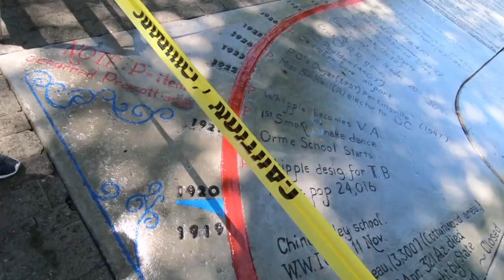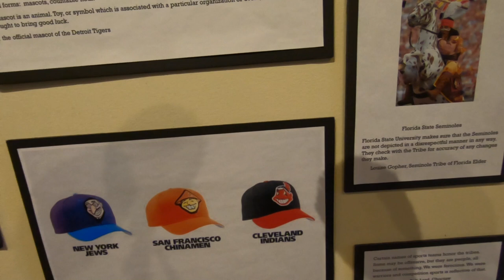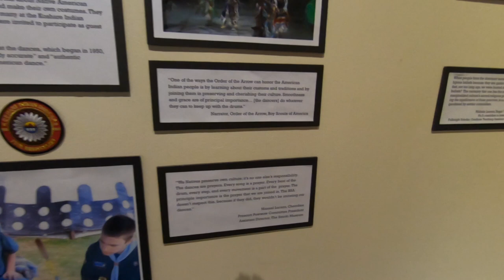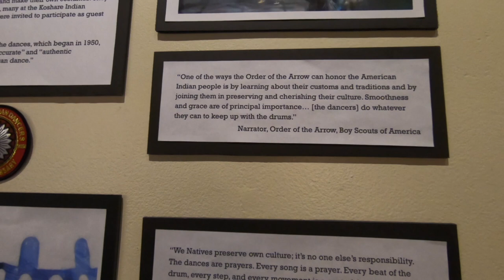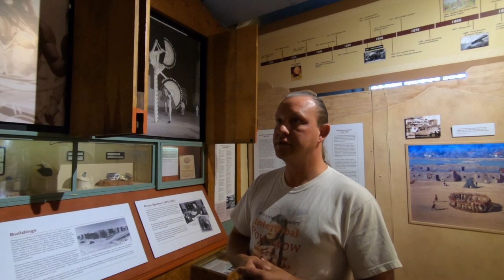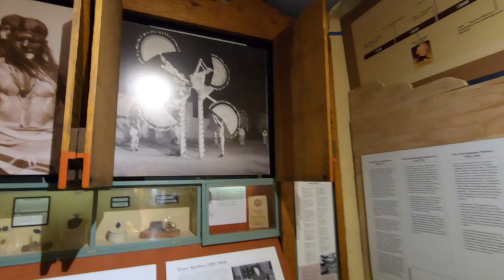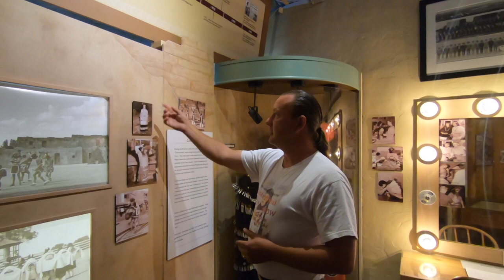FAKE NATIVES ? THESE INDIAN'S AREN'T REAL THE GREAT AMERICAN COVERUP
For the next six decades, the annual Smoki performances were staged before sellout crowds. But the demise started in the 1980s when young Native Americans began protesting the dances on the grounds that they insulted their traditions. Adding to that, the crowds started getting smaller which resulted in financial shortcomings. By the early 1990s, the Smoki People were only a memory.EDGE PSYCHOTIC/ MYTHS LEGENDS AND LIES is a unsolved network searching for age old questions of the life we live. Along this journey to discover the truth, we encounter and discover a little bit more about who we are. Regardless of the legend (bigfoot , lost dutchman area 51 etc) we search out the clues that will lead us to the answers of the universe . We are treasure hunters and the only thing that changes in our journey is the treasure itself . Knowledge also can be five times more valuable than gold . We risk "condtions" to find the clues that will make unsloved riddles "SOLVED" and we never stop searching for the keys that unlock these mysterys . We travel the world to find the truth . And sometimes the truth is bigger than the myth . Sometimes we run into paranormal and sometimes the real story is horrifying. We search out secret societys , cults rituals and super natural . We track serial killers , goverment conspiracys mythical creatures on land and sea . We search , WE FIND .